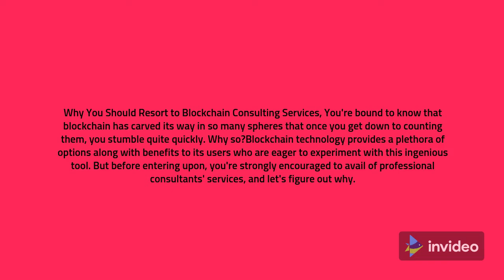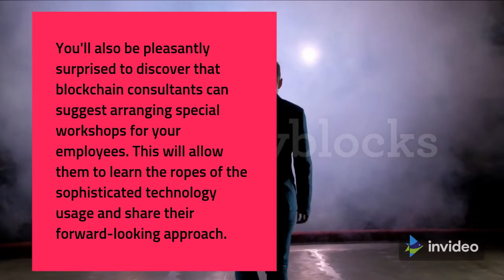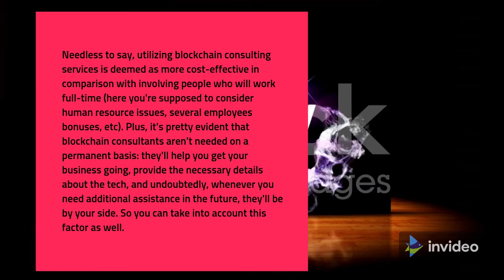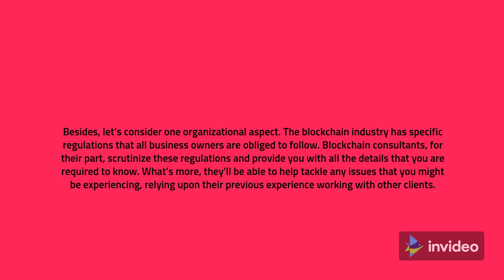How Can Blockchain Consulting Enhance Your Business Performance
This is not important if you are a bit conservative and insist on using respected tools from time to time, try adapting this to the modern needs of your business and hope that everything will work out in the end. But what's the point of reinventing the wheel? Why not give innovation an opportunity and benefit from it?

You've probably heard of blockchain technology by now, and if you dare to apply it in your field - great! And to get the technology, avoid mistakes during the deployment process, and anticipate any eventuality, you should turn to a blockchain consultant. Make sure that excellent results are guaranteed.

Why You Should Use a Blockchain Advisory Service

Surely you will know that blockchain has entered so many areas that once you start counting them you will stumble quickly. Why is that? Blockchain technology offers many possibilities and advantages for its users who want to experiment with this ingenious tool. However, before you get started, we strongly encourage you to seek the services of a professional advisor and find out why.

First, blockchain consulting professionals have the necessary information and experience to understand the specific needs of any business. You are certainly familiar with blockchain applications and know it inside and out. Another positive aspect is that blockchain consultants are aware of the latest trends and opportunities and are thus committed to implementing the best blockchain solutions.

You will also be surprised that a blockchain consultant can offer special seminars for your employees. This way they know how to use advanced technology and share their forward-looking approach.

Of course, the use of blockchain consulting services is considered more cost-effective than full-time employee engagement (here, personnel resources, multiple employee bonuses, etc. must be taken into account). It is also quite clear that blockchain consultants are not needed all the time: they will help you grow your business, provide the necessary technology details, and will no doubt be there for you should you need additional assistance in the future. So, you can also consider this factor.

How to Use Blockchain Advisory Services

The main advantage of working with a blockchain consulting firm is that you can be one hundred percent sure that a team of external and external professionals will work with you and you will get full coverage for blockchain implementation in your company. They will explain exactly how you can benefit from using the blockchain (this is a full detailed description, including expert reviews and comments). In addition, they examine existing problems, if any, and explain how blockchain can solve them.

Another important point is that blockchain consultants know exactly how distributed networks work. You may be confused and wondering why this is important. You see, blockchain technology is based on a distributed network running smart contracts and decentralized applications. Thanks to consulting services, customers understand how blockchain networks work and can offer their own solutions.

Let's also look at the organizational aspect. The blockchain industry has specific regulations that all business owners must comply with. Blockchain consultants, in turn, carefully review these terms and provide you with all the necessary details. In addition, they will be able to help with issues that arise, based on their previous experience working with other customers.

Hopefully the facts above are convincing enough to test your camouflage and put your trust in a blockchain advisor. Make sure your business thrives and you will be very happy with the results.